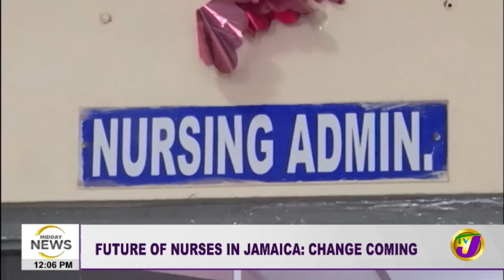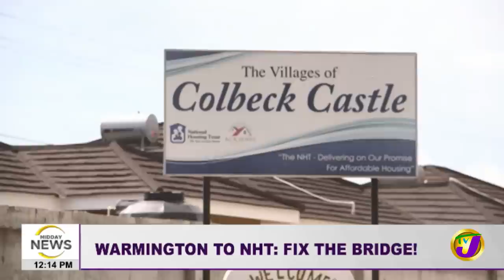Noel Maitland Denied Bail in Donna Lee Donaldson Case | 1,170 Murders in Jamaica